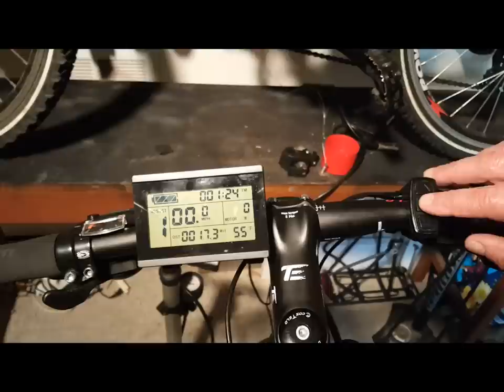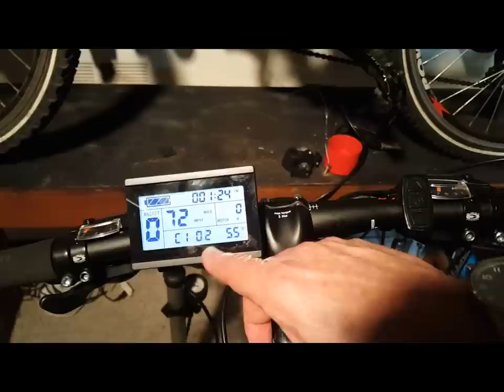How to program the KT-LCD3 Electric Bike Computer. 20 E-bike functions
E-bike tips. Step by step, programming of the KT-LCD3 Electric Bike Computer. 20 E-bike functions

All Weather Electric Mobility Scooter

E-Bike. The KT-LCD3 is a powerful E-bike computer that determines and controls over 20 important functions on your ebike. The KT LCD3 is connected directly to your controller box and controls these functions, just to name a few

Trip speed as well as maximum speed
handlebar functions
power-assist startup
Power assist ratio
km vs mph
Cruise function
Battery capacity indicator
Real-time battery voltage
Motor power and temperature
Brake display
Turn on backlighting and lights
Environment temperature display
deFault code display
User parameter settings
supply voltage identification
and more.

To turn on the KT-LCD display, first turn on your battery then press the middle function button for 3 seconds. This brings up the first of 3 information displays about showing information about your ebike, such as battery levels, trip distance, temperature, cruise function, lights, brakes, motor temperature, error codes and more. To scroll through the 3 displays, press the middle function button briefly and it will change from display to display.

To control the general project settings hold down the up and down arrow keys for 3 seconds. This will bring you to your first settings. Here you can control maximum speed, wheel size, (very important), mph vs km, and temperature settings. To change the settings use the up and down arrow keys, when your selection appear press the middle function button It will save your settings and allow you to scroll to the next settings. When you are done making your selections hold down the up and down arrow keys for 3 seconds. This will bring you to the Parameter settings menu, where you will see a blinking P1 at the bottom of your screen.

P1 controls your motor characteristic parameters. You will want to check with your manufacturer for the correct settings for your motor.

Press the middle button to scroll to P2.

P2 controls wheel speed pulse signal. Again if you don't know consult your manufacturer.

P3 Sets your pedal assist function. The settings are 0 through 5. When set to 0 the
throttle is dependent on the PAS Gear Ratio. When set to 5 the throttle
will provide the most power.

P4 Sets the Throttle Start-Up Setting. This is an important one. When set to 1 the throttle will only activate the motor after the motor has been activated via pedaling.
When set to 0 the throttle activate the motor when triggered

P 5 is your Power Monitoring Setting. Again this is important. If the setting isn't correct you won't be able to determine how much you have left in your battery. There are settings for 24v, 36v and 48v. If you don't know the correct settings, set this to 0 for real-time voltage mode.

When done with these 5 settings press the up and down arrow keys to move to the C Parameter settings.

C1 is your Throttle Start-Up Setting. Check your manual for your preferred settings

C2 is your Motor Phase Classification Coding Mode. These parameters set the different phases of the motor when using a sine wave drive.

C3 is your Power Assist Ratio Gear. The settings are 0-5, 0 being the least pedal assisted by the motor and 5 being the most.

C4 is your Handlebar Function Setting. This controls various aspects of your throttle handling.

C5 controls your maximum operating current. Check your manual for the appropriate setting.

C6 is the backlight brightness setting for your LCD display. Settings are 1 through 5. 5 being the brightest.

C7 is your Cruise Function Setting if your controller supports cruise. 0 disabled. 1 enabled.

C8 is the Motor Operating Temperature Display Setting. 0 disabled, 1 enabled. I enable this.

C9 is the Startup Password Setting

C10 Restore Default Setting. This is important if you have entered the wrong setting and need to start over. Press y to reset and n to keep existing settings.

C11 is your LCD Attribute Setting. Choices are 0 – 2. I would leave this at 0

C12 parameters are settings for the controller's minimum operating voltage. Check your manual before changing.

C13 is the ABS Brakes and Anti-Charge Control Setting. Again check your manual before changing.

And finally C14 is your Power Assist Tuning Setting. Settings are 1 -3, 3 being the strongest.